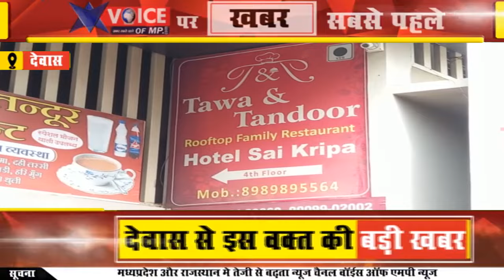पुलिस होटल से युवक को कार्यकर्ताओं से बचाकर कर ले गई थाने, हिंदूवादी संगठन के कार्यकर्ताओ में आक्रोश